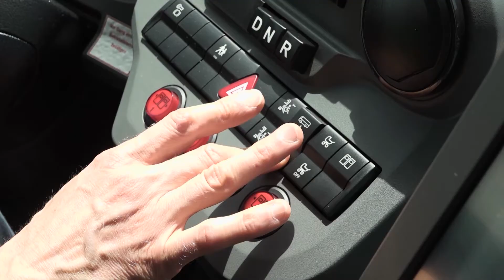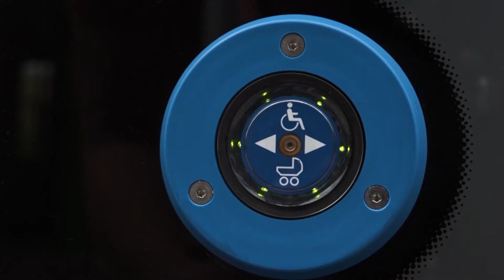ÜSTRA-Training für mobilitätseingeschränkte Fahrgäste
Egal ob Rollstuhl oder Rollator: Ist man in seiner Mobilität eingeschränkt, kann die Fahrt mit öffentlichen Verkehrsmitteln im Alltag zur echten Belastungsprobe werden. Um mobilitätseingeschränkten Fahrgästen den Ein- und Ausstieg in Busse und Bahnen möglichst hindernisfrei zu ermöglichen, hat die ÜSTRA in der vergangenen Woche ein kostenloses Training für Betroffene angeboten.

Wie die Aktion „Mobil im Leben“ ablief? Dylan Brandes war vor Ort.

 Redaktion: Dylan Thomas Brandes
 Kamera: Paul Aeils
 Schnitt: Oskar Lütke